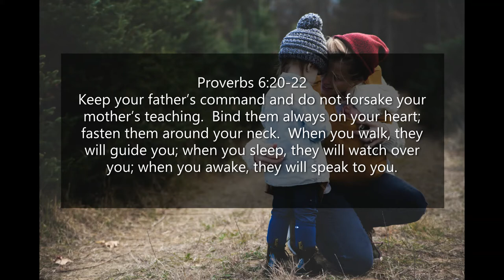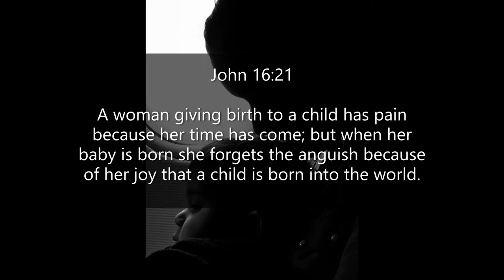Inspirational Quotes - Mother's Day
If you like Inspirational Quotes Mother's Day video, please do not forget to hit the subscribe button and the bell icon to notify you, we are uploading new inspirational quotes every day.